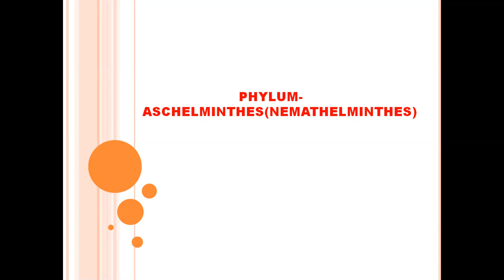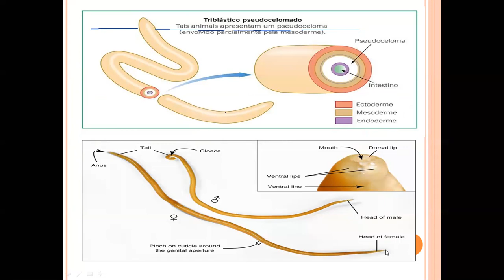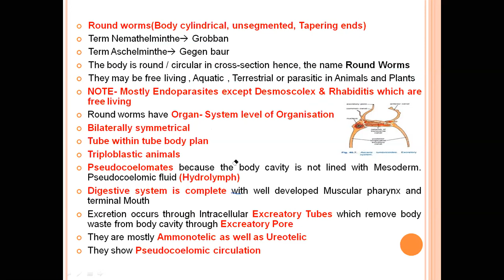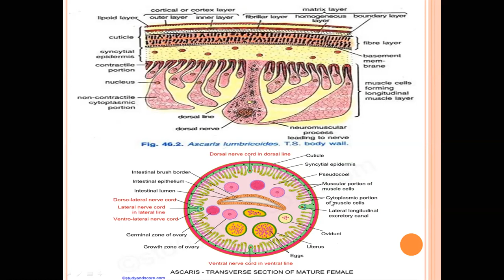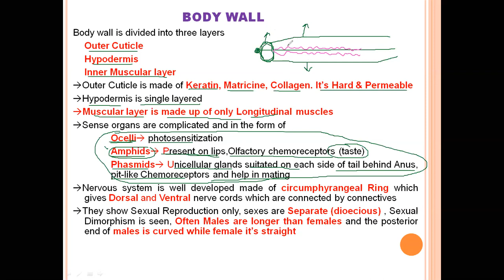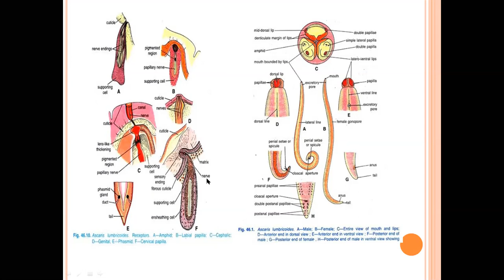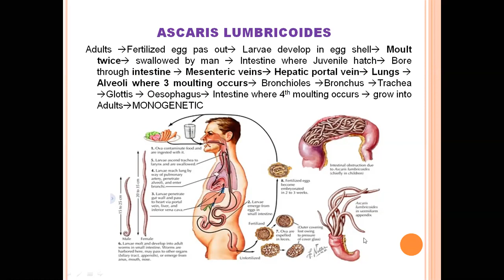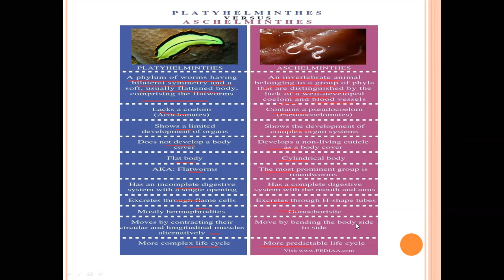PHYLUM NEMATIHELMINTHES-ANIMAL KINGDOM-FRANKLIN BIOLOGY CLASSES/NEET/AIIMS/AFMC/JIPMER/BOARDS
PHYLUM NEMATIHELMINTHES
ROUND WORMS
GENERAL CHARACTERISTICS
ELEPHANTASIS
LIFE CYCLE OF ASCARIS